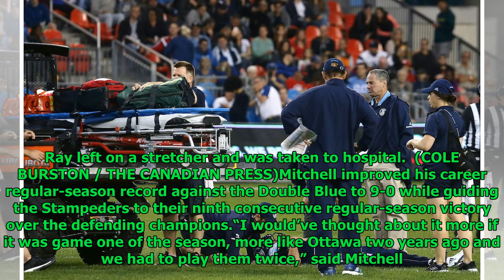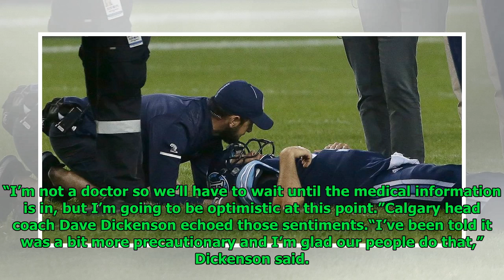Argonauts lose Ricky Ray and home opener to Stampeders